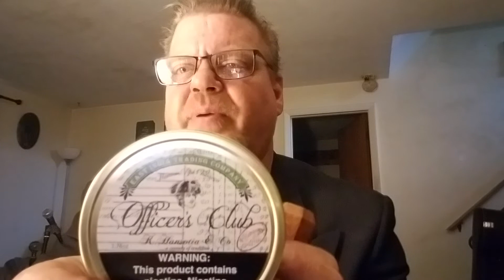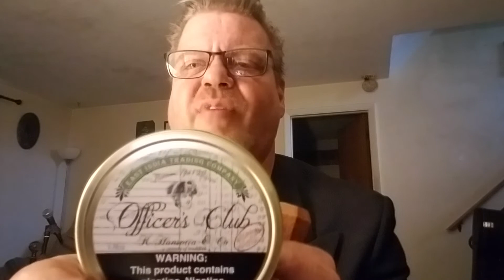It's Two for Tuesday Grab your pipe and smoke with me.